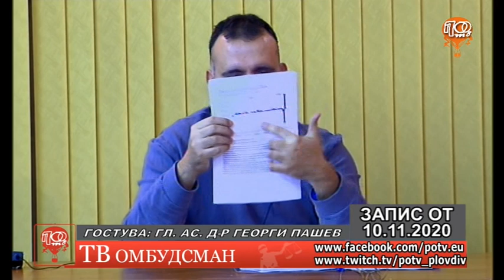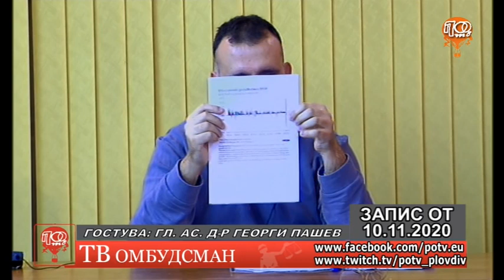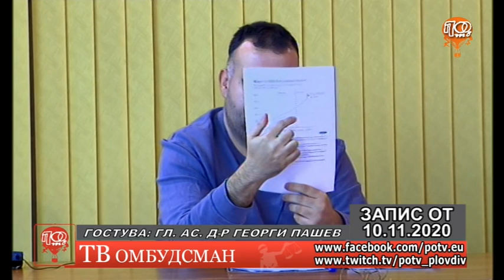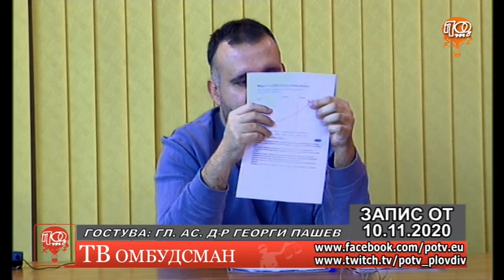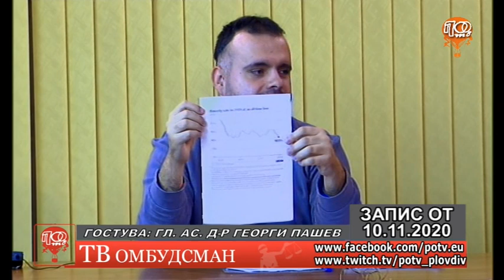ГЛ. АС. Д-Р ГЕОРГИ ПАШЕВ - СИМПАТИЗАНТ НА ДОНАЛД ТРЪМП - ГОСТУВА В ТВ ОМБУДСМАН С ЕВГЕНИЙ ТОДОРОВ